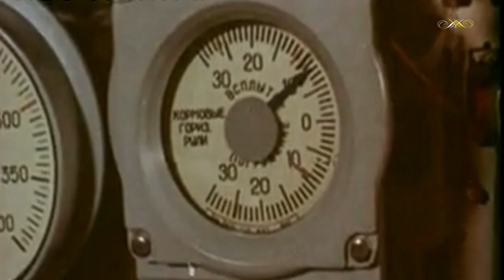Юрий Визбор - Я иду на ледоколе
из спектакля "Умка"
Автор и исполнитель Юрий Визбор

Я иду на ледоколе,
Ледокол идет по льду.
То, трудяга, поле колет,
То ледовую гряду.
То прокуренною глоткой
Крикнет, жалуясь в туман,
То зовет с метеосводкой
Город Мурманск, то есть Мурманск.

И какое б продвиженье
Не имели б мы во льдах,
Знают наше положенье,
Все окрестные суда,
Даже спутник с неба целит,
В обьективы нас берет,
Смотрит, как для мирных целей
Мы долбаем крепкий лед.

И какой-нибудь подводник,
С бакенбардами, брюнет,
Наш маршрут во льдах проводит,
Навалившись на планшет,
У подводника гитара
И ракет большой запас
И мурлычет , как котяра,
Гирокомпас, то есть компас.

Но никто из них не видет
В чудо-технику свою,
Что нетрезвый, как Овидий
Я на палубе стою,
Что прогноз опровергая,
Штормы весело трубят,
Что печально, дорогая,
Жить на свете без тебя.